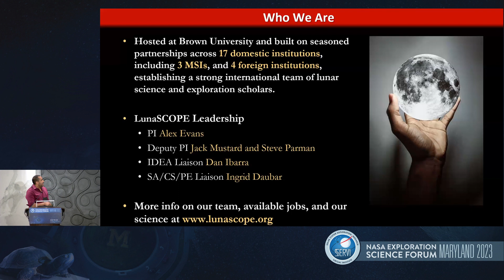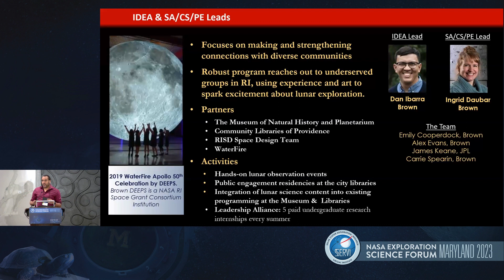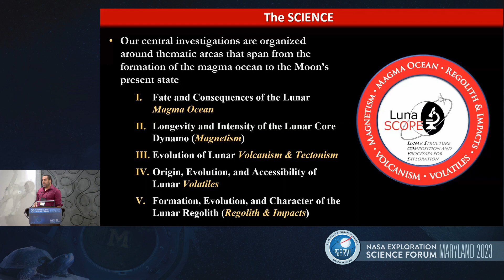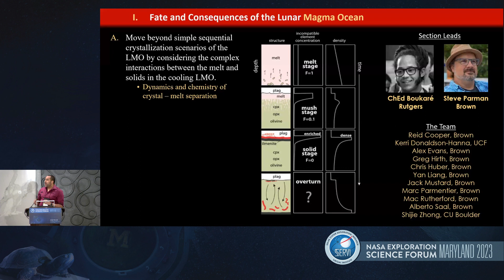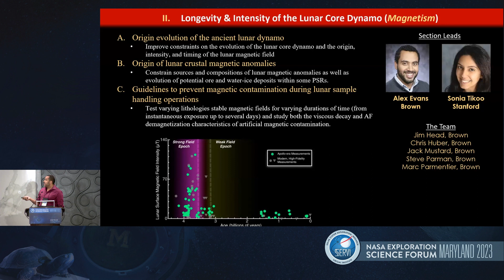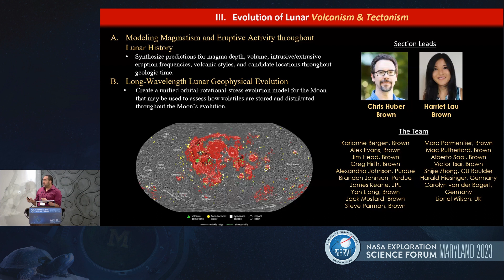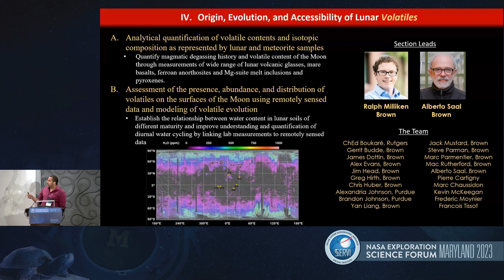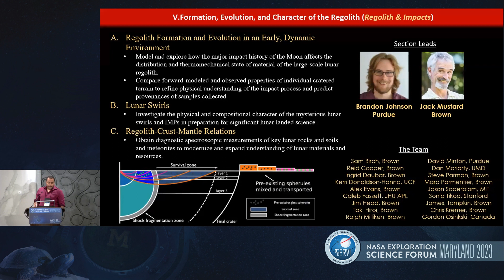NESF 2023 - Alexander Evans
SSERVI CAN-4 Teams
Lunar Structure, Composition, and Processes for Exploration (LunaSCOPE)
Alexander Evans